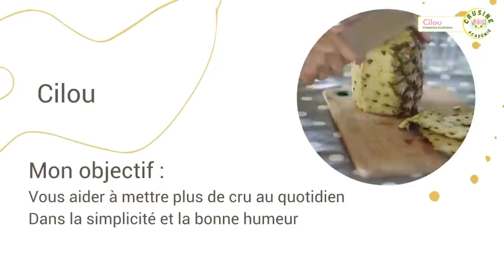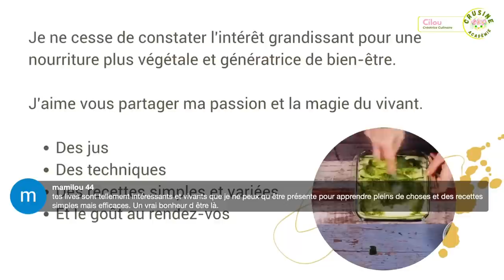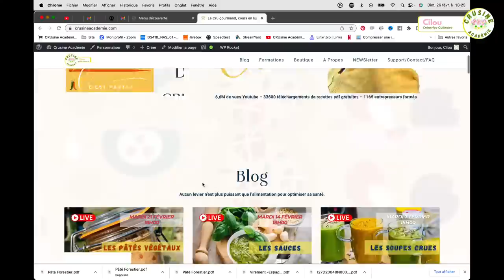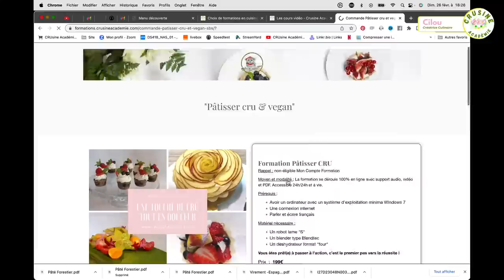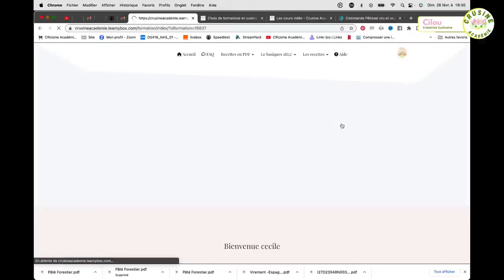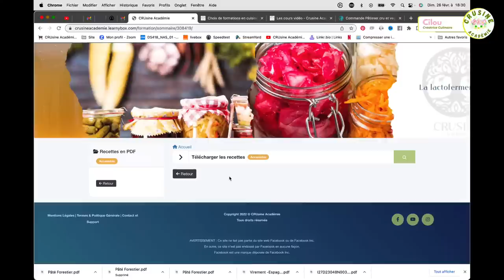Questions- Réponses CRUsine Académie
- 2:09  Pourquoi je ne donne pas le poids des ingrédients
- 3:58 Différence entre poids et volume
- 4:38  A quoi correspond 1 tasse
- 4:42  A Quoi correspond 1 cuillère à soupe
- 5:33  La sauce balsamique c’est celle de CRUsine Academie « Aurore »
- 6:09  Ou trouver la petite bouilloire pour l’agar agar
- 7:05  L’eau de mer en CRUsine est toujours utilisée en hypertonique
- 7:50 A quoi correspond 1/6 de gélule pour les fromages?
- 9:11  Ou trouver les ferments à fromage Biovie
-9:59 Peut-on passer les bananes à l’extracteur
- 10:35 Pourquoi je jette les fibres de l’extracteur de jus
- 11:51  Pourquoi la recette de pain devient verte?
- 15:26 Peut-on remplacer le bicarbonate
- 16:46  Astuce de Catherine pour la cuisson du pain extra
- 17:07  Le pain se fait avec de la poudre de psyllium
- 18:11  Pourquoi je ne réponds pas aux demandes concernant la santé
- 18:53  Problème de téléchargement utilisez gmail (sfr -yahoo - laposte.net)
- 19:20  Ou trouver le téléchargement
- 21:06  Par quoi remplacer certains ingrédients
- 22:17 / Ou trouver tel ou tel produit
- 22:43 / Les différents produits selon les pays
- 22:54 / La boutique n’appartient pas à CRUsine Académie ce sont des partenariats
- 23:29 / Pourquoi j’ai une affiliation avec Amazon
- 24:50 / Où trouver le détail des formations en ligne
- 26:45 / Le financement des formations
- 26:57 /Pourquoi je ne suis plus centre de formation
- 28:46 / Pourquoi mon accès aux formations est inaccessible
- 29:20 / Comment retrouver toutes mes formations
- 30:38 / Pré requis combo CRUsine pour PROline pourquoi?
- 33:22Prochaine inscription formation pro? Moi
📧 Inscription à la newsletter et en cadeau, comment débuter en alimentation vivante

🎁 Le book complet sur le matériel en cuisine crue : tu auras sous la main tous les appareils regroupés pour faire ton choix

🌟 Conférence sur la déshydratation 100% Gratuite : Les clés pour réussir ses déshydratations

🌶 Pour 7€ seulement, assiste à un cours pour réaliser un tajine tout cru divinement bon

Je suis Cilou, mentor pour entrepreneure, j’aide des femmes merveilleuses à développer leurs compétences  en crusine afin de créer leur job de rêve.
J’ai toujours pris un immense plaisir à créer et partager mes connaissances avec une énergie positive.
J’ai développé des stratégies efficaces pour trouver et fidéliser ma cliente idéale et ainsi vivre de ma passion. Aujourd’hui, je peux vous aider, vous aussi à mettre en place des ateliers à succès.
Pour celles et ceux qui veulent juste mettre plus de cru dans leur assiette au quotidien, je partage avec plaisir toutes mes expériences.

MUSIQUE
▶︎ Artiste : Ehrling - Typhoon